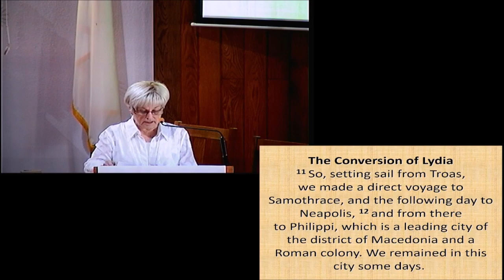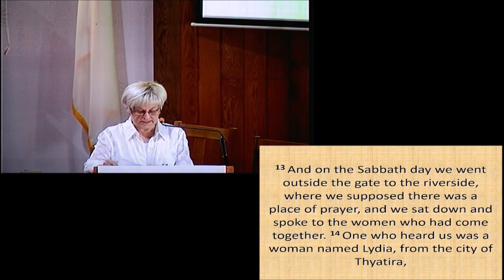Pastor Eric Light